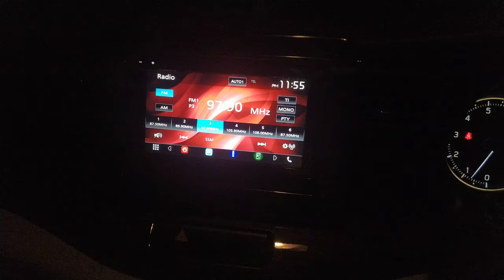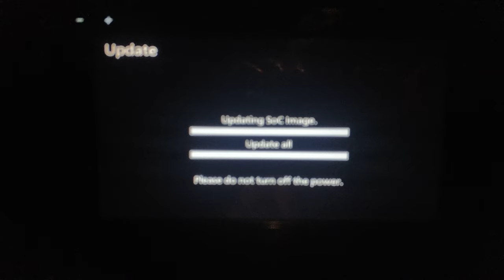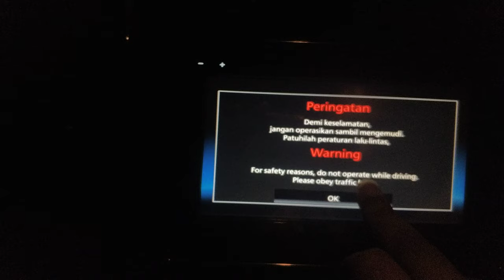Update All New Ertiga 2018 GX Head Unit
All New Ertiga 2018 GX uses JVC KW-M540BT. In JVC's site, there are firmware updates for it. I installed the update for better Weblink connection.

WARNING: after update, the Suzuki logo replaced by JVC.

I'm not responsible for any misuse of this info. The responsibility is yours.

Turn on the engine before updating. This to ensure electricity.

2. Click on Agree
3. Download Model 2
4. Unzip the folder to USB drive
5. Plug the USB and it will automatically detect.